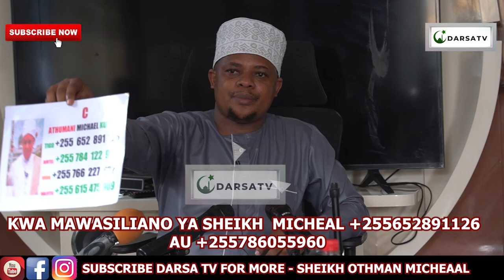Dalili Na Alama Za Matatizo Ya Mgongo / Mtama Ni Kiboko Kwa Vidonda Sugu / Sheikh Othman Micheal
Mashaa Allah Sheikh Othman Micheal akielezea kwa uzuri na ubora wa hali ya juu Ya Dalili Na Alama Za Matatizo Ya Mgongo / Mtama Ni Kiboko Kwa Vidonda Sugu / Sheikh Othman Micheal

And
Thanks